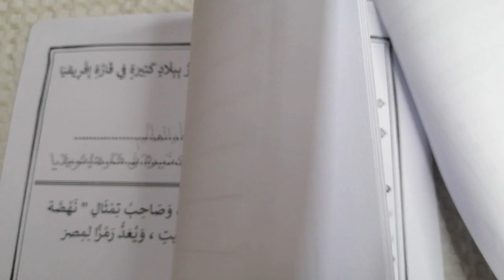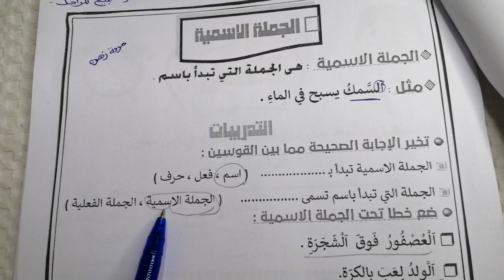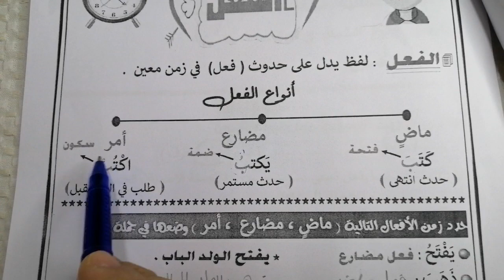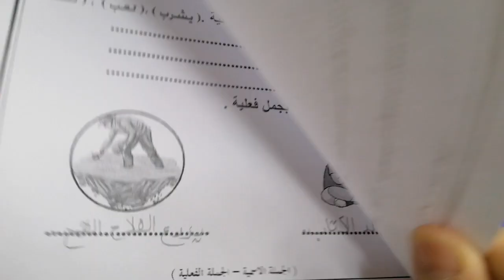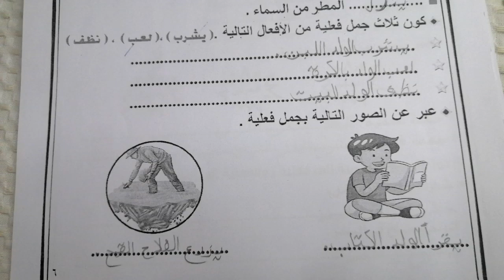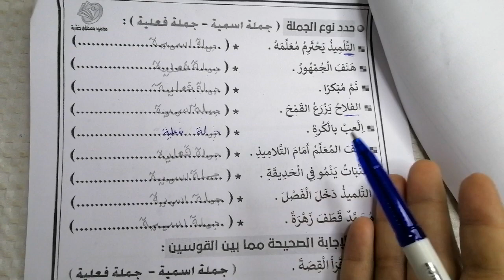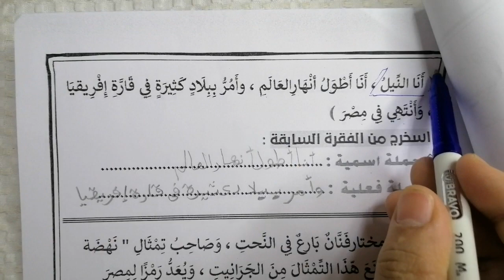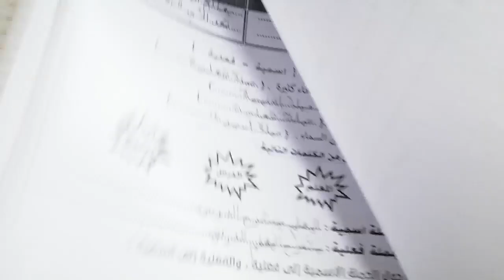الحلقة الرابعة / تأسيس نحو لجميع المراحل / الجملة الاسمية والجملة الفعلية / وحل تمارين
كورس تأسيس نحو لجميع المراحل / الجملة الاسمية والجملة الفعلية وحل تمارين عليها